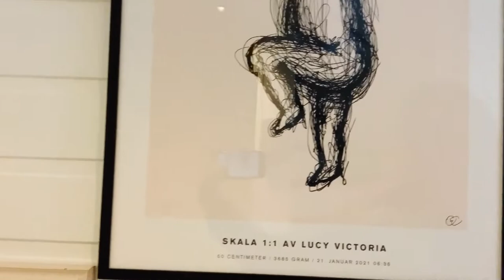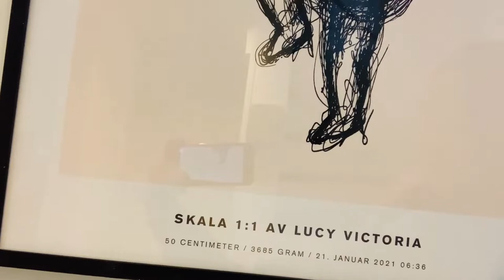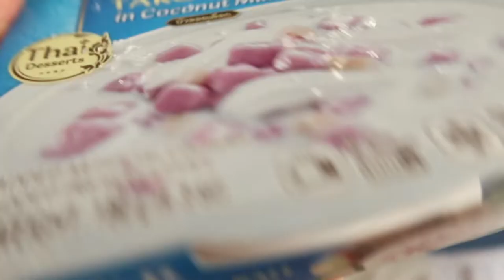FIRST INJECTION VACCINE NI LUCY|ANG SAKIT SA PUSO KO🥲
Love,
Loraine